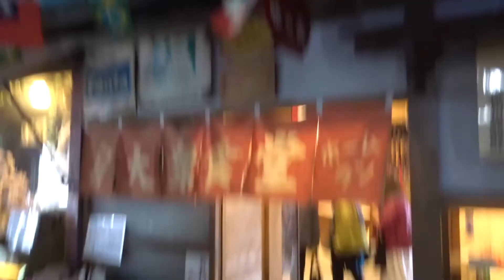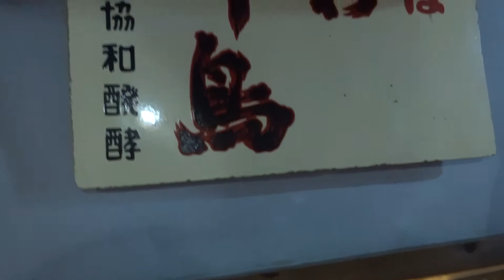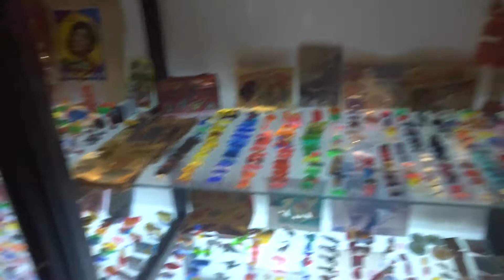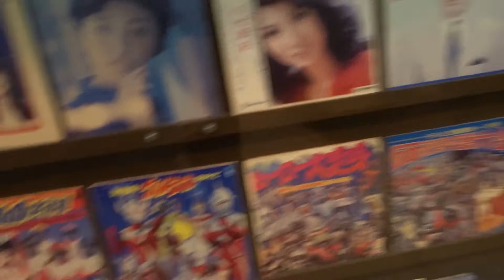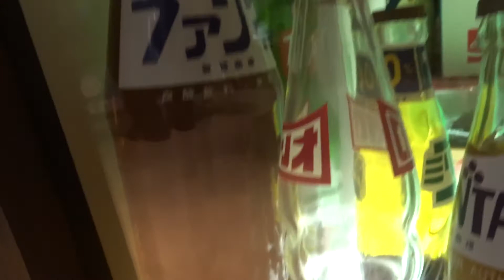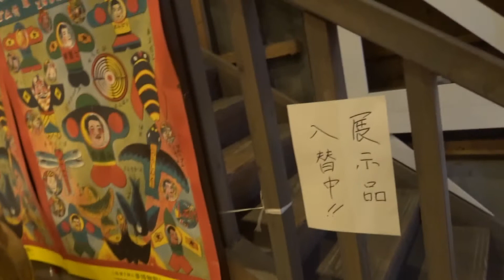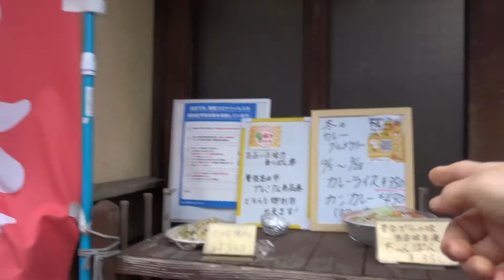50代主婦『夫婦の旅Vlog』昔話しが止まらい! 大分 豊後高田 昭和の町に行きました。